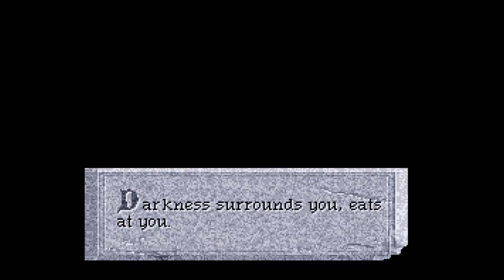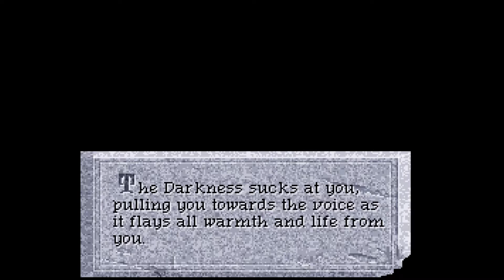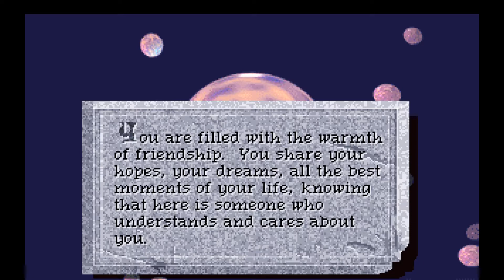Quest for Glory 4 Part 21 - Dreams Before Darkness - CharacterSelect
There's always a time for a nap or two before saving the world.

Your Wannabe Heroes are:
Dave - Prince of Shapeir
Tyler - Along for the Ride